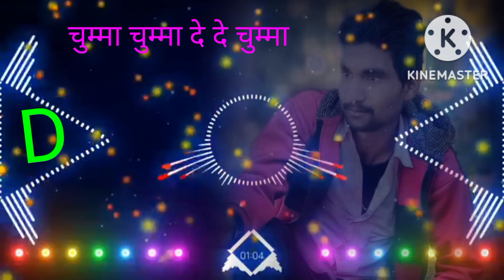चुम्मा चुम्मा चुम्मा दे 🥀🙏🍊😋🥀🍑दे चुम्मा डीजे सॉन्ग मिक्सर रीमिक्स डीजे सॉन्ग, ❤️❤️❤️❤️❤️❤️❤️😘😘😘😘😘😘